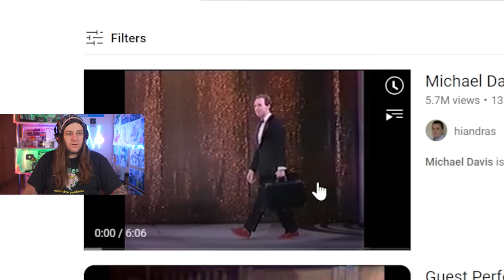You'll Be Laughing Hysterically At Michael Davis The Funniest Juggler In The World!! - day 113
I am making a video a day for the year of 2023 featuring a different magic trick each day!!

if you want to send me things you like mail etc you can send to this address!!  -
QUEEN VICTORIA BUILDING NSW
1230
AUSTRALIA